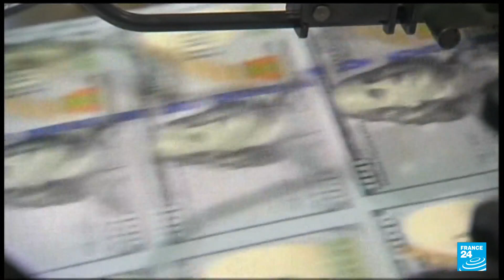US Supreme Court blocks Biden’s vaccine-or-test mandate for big businesses • FRANCE 24 English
The U.S. Supreme Court on Thursday blocked President Joe Biden’s COVID-19 vaccination-or-testing mandate for large businesses – a policy the conservative justices deemed an improper imposition on the lives and health of many Americans – while endorsing a separate federal vaccine requirement for healthcare facilities.